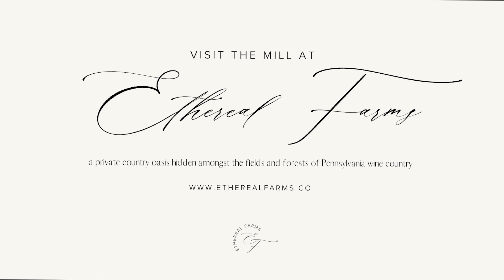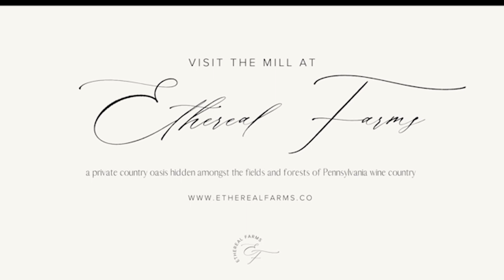WATCHING OUR DREAMS UNFOLD // DAY 10 OF THE MILL RENOVATION AT ETHEREAL FARMS // Laura DiFrancesco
Grab some snacks & fur babies as you watch the craziness happening at the Mill unfold. James and I are slowly watching our dream unfold. We installed new furniture, drank some wine, and made some pasta. Join us to see a sneak peak of the renovation as we move in!

VISIT THE MILL AT ETHEREAL FARMS TO ENJOY PENNSYLVANIA WINE COUNTRY //

If you have any other Q's, drop them below.

Timecodes:

00:00 - Welcome to Day 10!
00:30 - House tour!
02:10 - Vacuuming our space
02:44- Loading in the couch
05:30- We got a love seat! Let's carry it up
06:16 - Fixing up the TV
07:52 -  Taking a quick break
08:45 - Make pasta with me
09:26 - Moving the dresser
10:02 - Touring the living room!
10:29 - Cuddling with the pups!